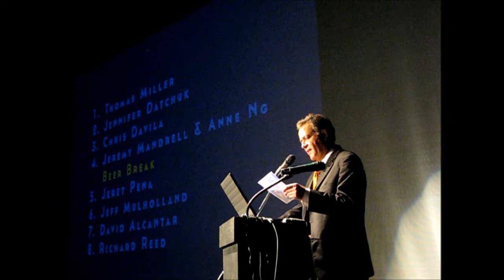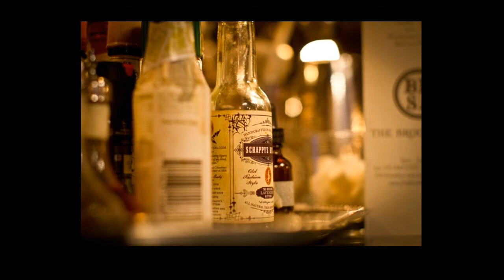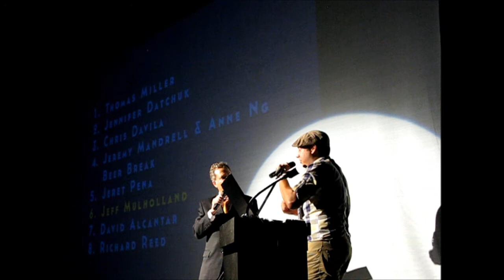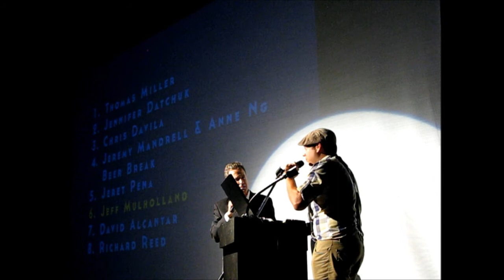Jeret Peña at PechaKucha San Antonio Vol 11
Mixologist Jeret Peña talks about the craft of cocktails at PechaKucha San Antonio Volume 11. For more info on Jeret and his bar The Brooklynite,